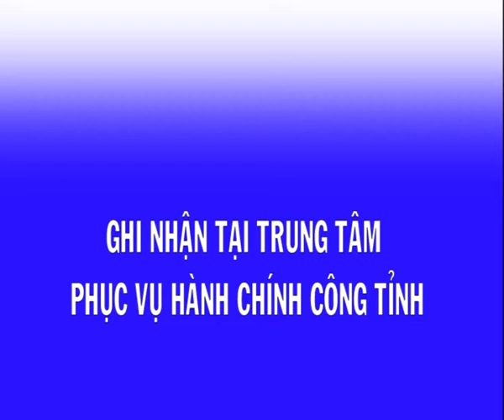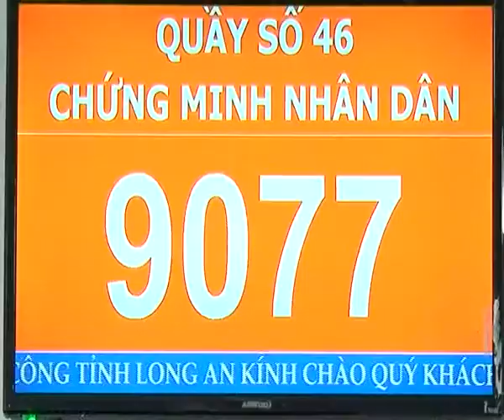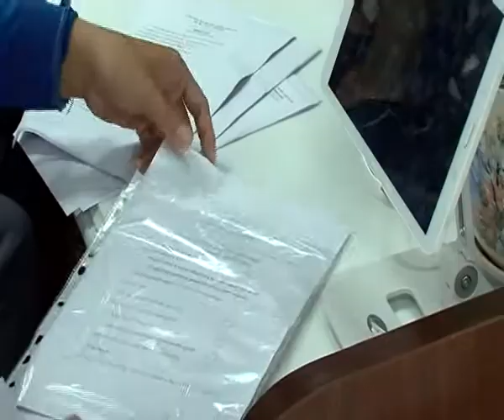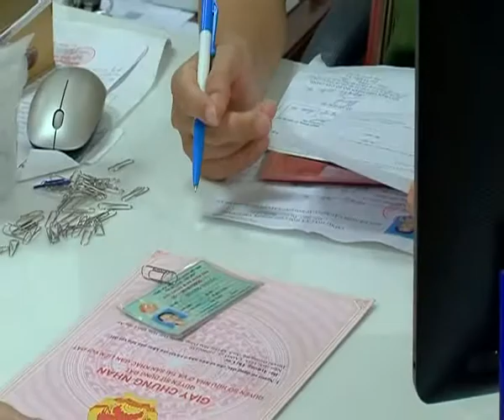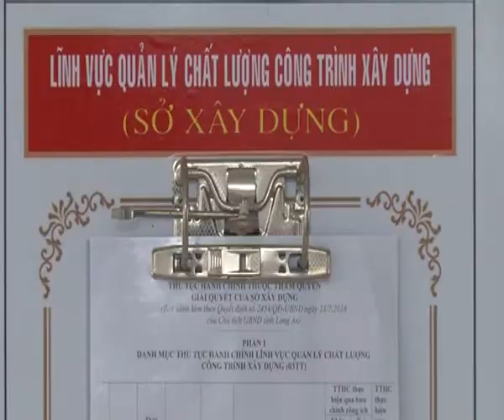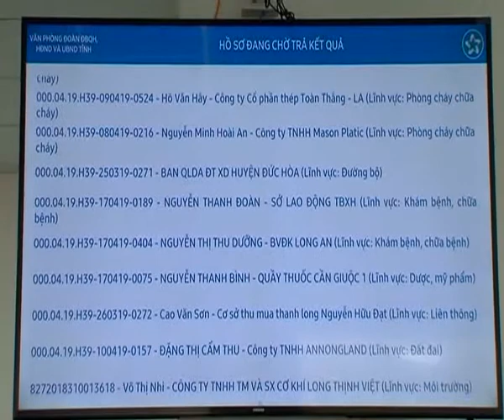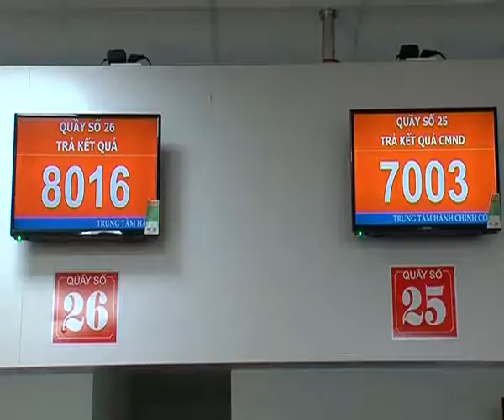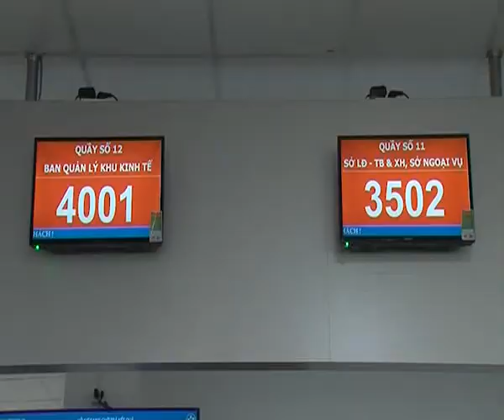GHI NHẬN TẠI TRUNG TÂM HÀNH CHÍNH CÔNG TỈNH LONG AN_Phóng sự